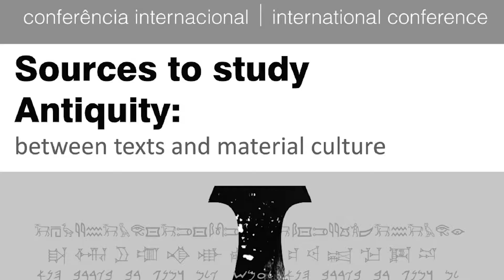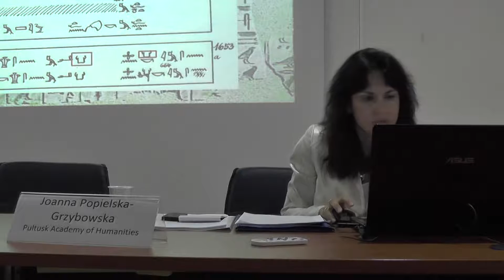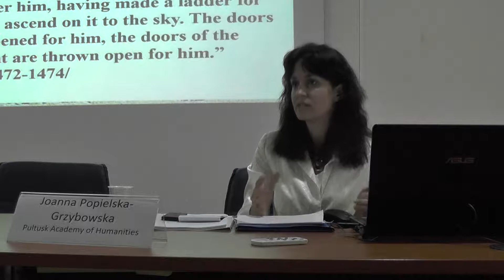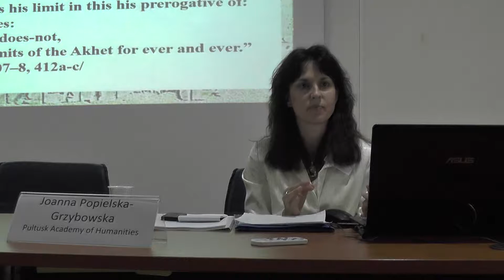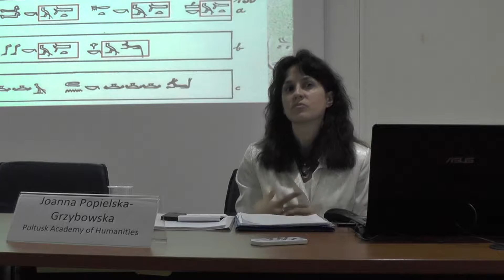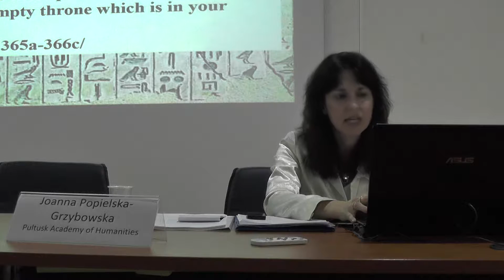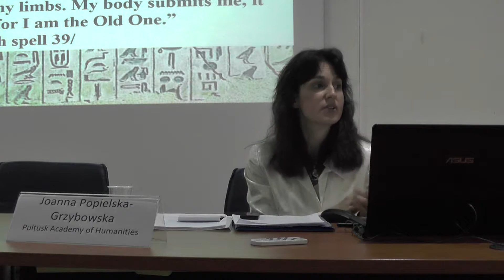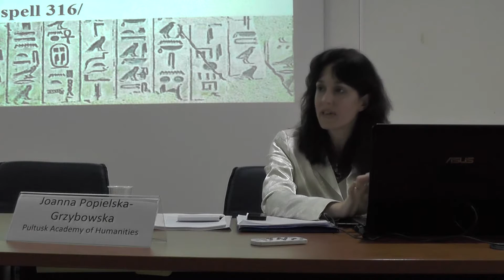Joanna Popielska-Grzybowska: Religious Texts as a source of a contemporary study of Antiquity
Keynote Speaker:
Joanna Popielska-Grzybowska
(Department of Ancient Cultures - Pultusk Academy of Humanities)

Religious Texts as a source of a contemporary study of Antiquity - scholarly interpretations of the Pyramid Texts and the Coffin Texts

9-11 May 2016

INTERNATIONAL CONFERENCE
Sources to study Antiquity:
Between texts and material culture

Faculdade de Ciências Sociais e Humanas,
Universidade Nova de Lisboa
Portugal

CHAM, 2016.